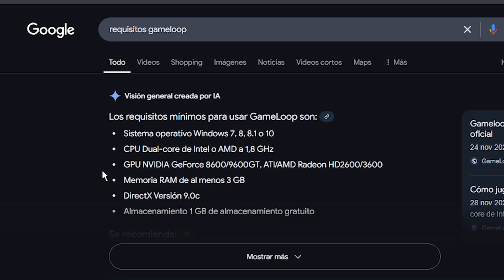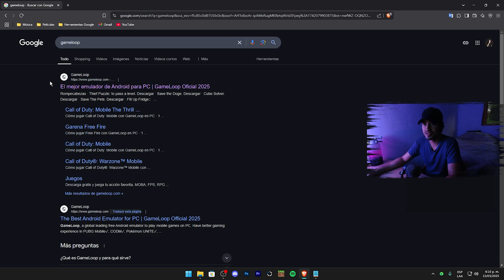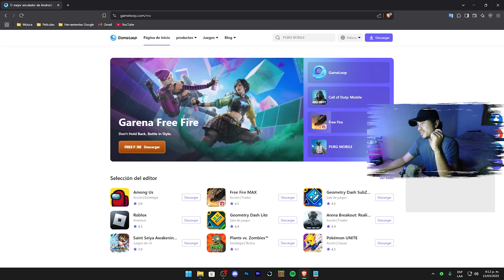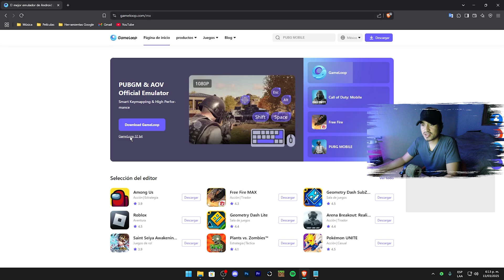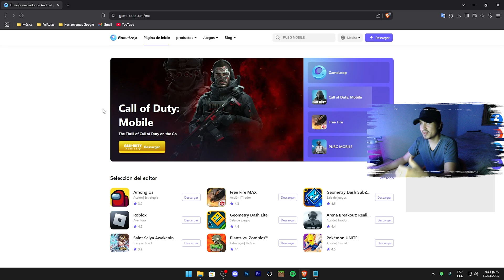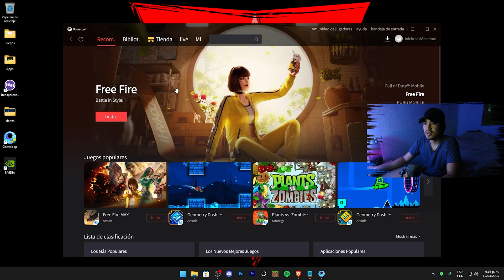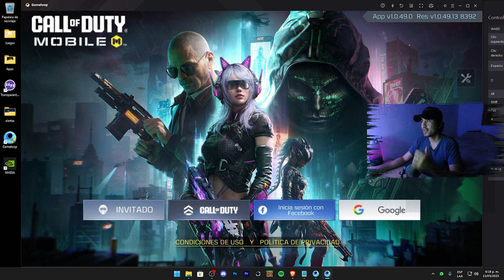✅ ASÍ PUEDES JUGAR CALL OF DUTY MOBILE en PC en 2026 | GUÍA DEFINITIVA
🔥Soy VANF y en este tutorial te enseñaré cómo descargar, instalar y jugar call of duty mobile en pc mediante su emulador oficial GAMELOOP, te explico detalladamente cuáles son los requisitos, y te enseño el paso a paso fácil de seguir para poder disfrutar de este juego en tu computadora.

Contenido del video:

0:00 Intro
0:43 ¿Cómo se juega cod Mobile en pc?
1:30 ¿Cuáles son los requisitos para jugar cod Mobile en pc?
2:51 Este es el componente más importante para jugar codm en pc
5:25 ¿Cómo descargar cod Mobile en pc?
6:55 ¿Cuál versión de Gameloop está mejor optimizada?
8:14 ¿No puedes descargar el archivo?
9:15 Cómo instalar cod Mobile en pc
11:22 Cómo configurar cod Mobile en pc
11:48 ¿Cuál es el emulador oficial de cod Mobile?
12:27 ¿Gameloop es un virus?
13:14 ¿Empareja pc con teléfono?
14:05 Despedida

Yo soy VANF, creador de contenido de cod mobile  principalmente y otros videojuegos de manera ocasional. Te doy las mejores clases, tips, tutoriales, consejos y configuraciones para que saques tu mayor potencial en el juego.